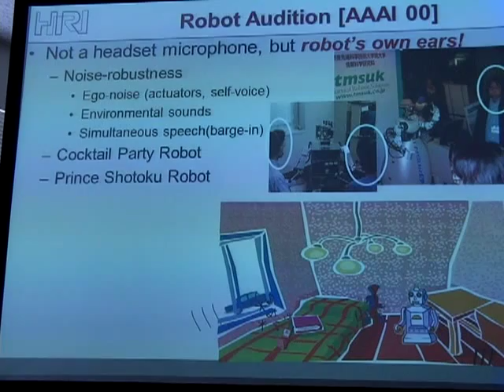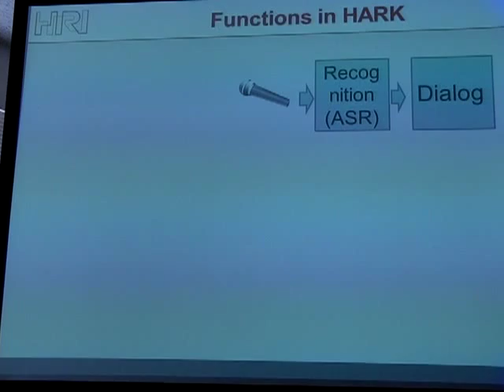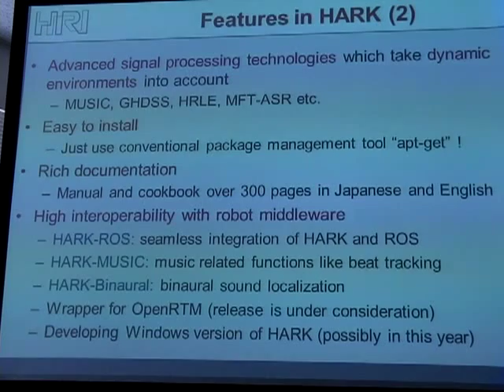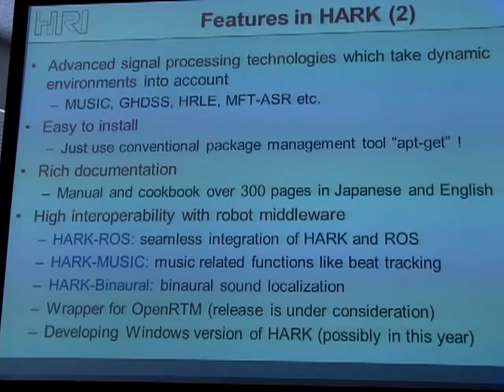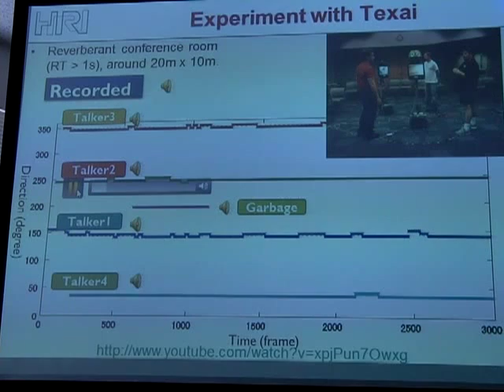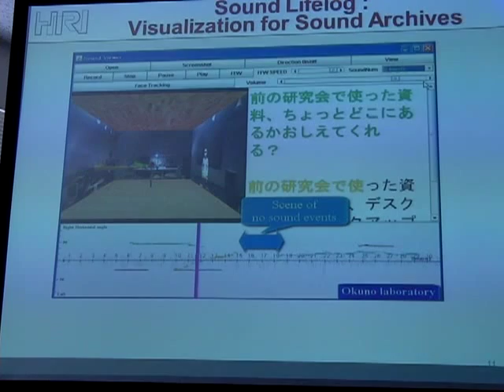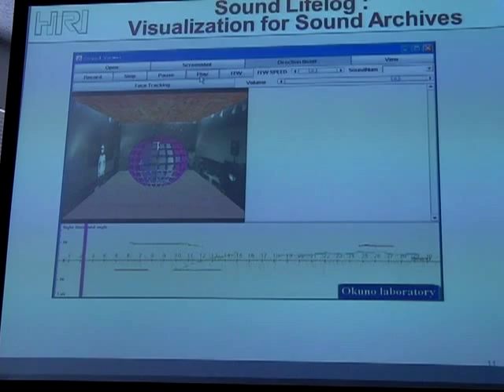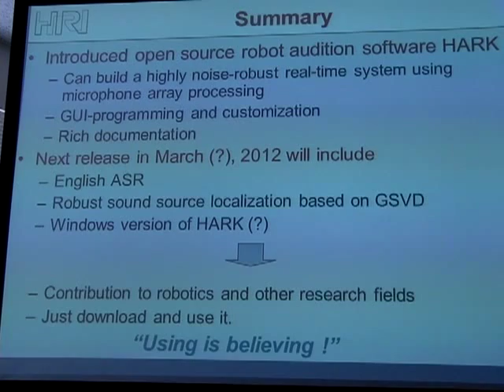Introduction to Open Source Robot Audition Software HARK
RSJ 2011 Open-source Robotics Tools Session

Speaker:
Gokhan Ince

Authors:
Kazuhiro Nakadai (Honda Research Institute Japan, Tokyo Inst of Tech), Hiroshi G. Okuno (Kyoto Univ), Toru Takahashi (Kyoto Univ,), Keisuke Nakamura (Honda Research Institute Japan, Tokyo Inst of Tech), Takeshi Mizumoto (Kyoto Univ.), Takami Yoshida (Tokyo Inst of Tech) , Takuma Otsuka (Kyoto Univ.), and Gokhan Ince (Honda Research Inst Japan)